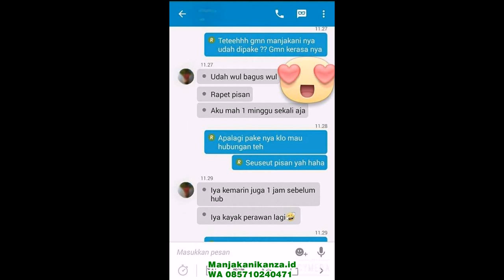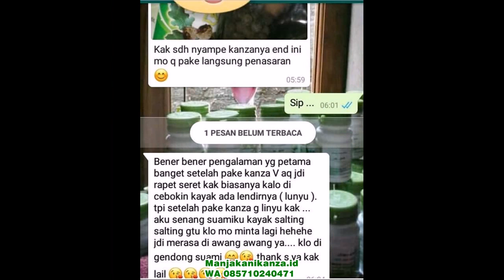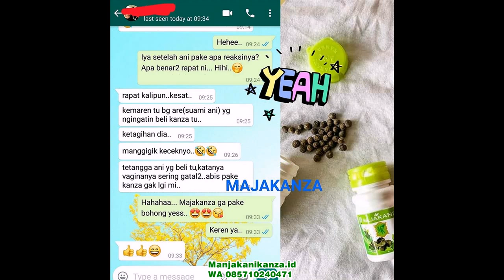WA 0857 1024 0471 ManjaKani Kanza di guardian